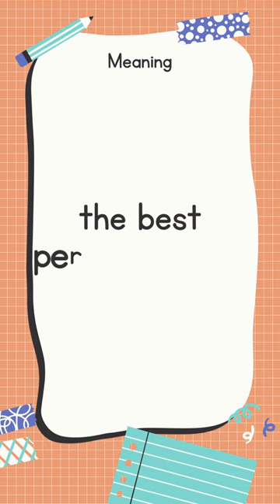English Idiom and Meanings | the cat's pyjamas with sound 📖